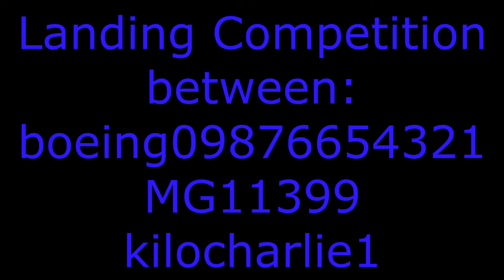Landing Competition between boeing09876654321, MG11399, and kilocharlie1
This is a little landing competition that we did so vote and enjoy!